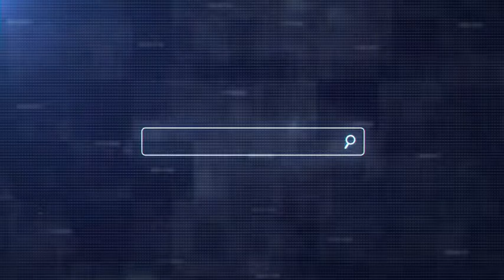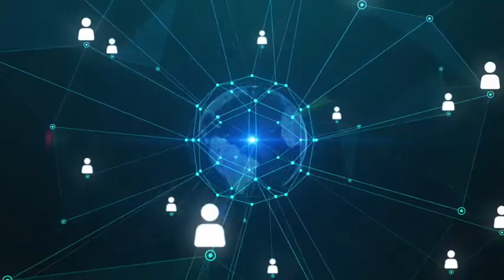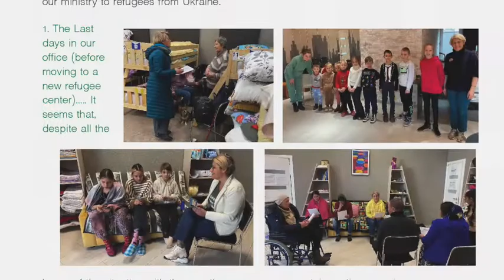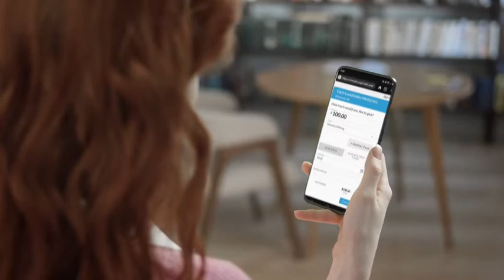BE REMINDED - Part 3 - "Upheld"